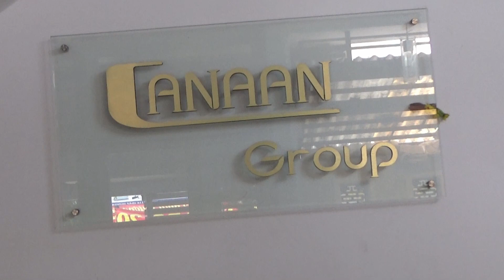Cách làm kem cuộn Ngon nhất / How to make the best ice cream roll.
Làm kem cuộn cực ngon với máy làm kem.